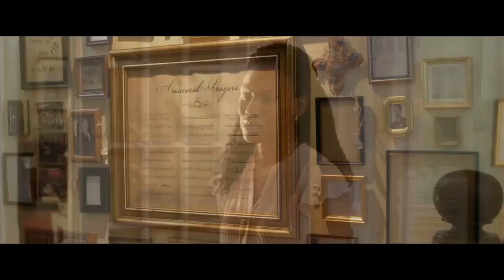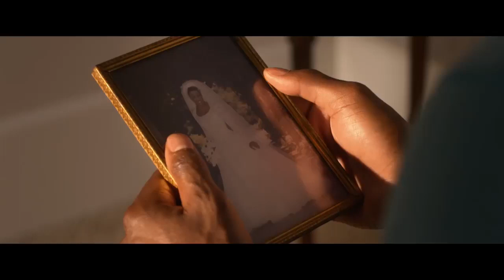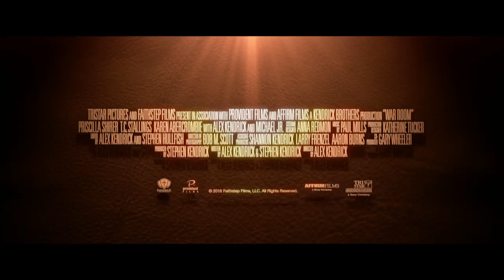War Room - Bande-annonce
Dans la vie de tous les jours nous affrontons des défis, nous avons des relations familiales, amicales et professionnelles tendues à gérer. Alors chacun de nous se bat pour régler le problème… tout seul. C’est ce que vit Elizabeth Jordan, agent immobilier, mariée à un consultant en pharmaceutique et mère d’une petite fille talentueuse. Elle possède tout et pourtant elle lutte tous les jours pour l’intégrité de son couple, s’essoufflant à vouloir tout contrôler et à changer son mari. C’est lors d’une visite chez une propriétaire âgée qui souhaite vendre sa maison qu’elle va découvrir une nouvelle manière de se battre pour sa famille et son couple. De tous les films scénarisés et réalisés par les Kendrick Brothers, celui-ci est l’un des plus aboutis, des plus profonds et des plus inspirants. Il met en pratique l’enseignement de Jésus sur la prière. C’est une réelle démonstration que la prière est notre seule arme efficace pour affronter les problèmes. Au-delà du cercle familial dans lequel s’inscrit l’intrigue, ce film est utile pour les temps que nous vivons.